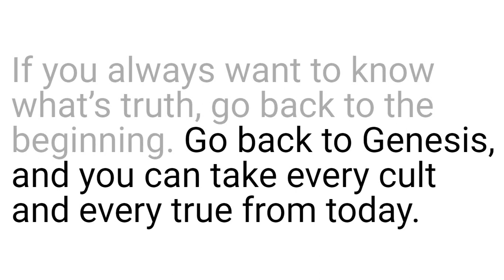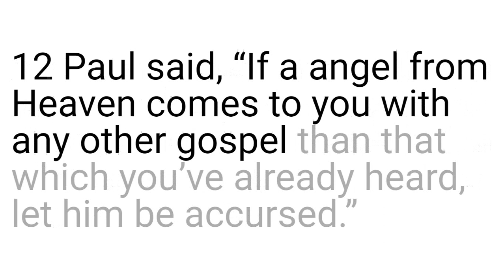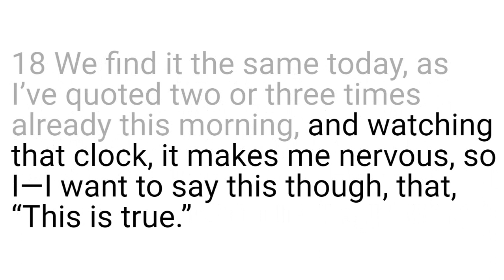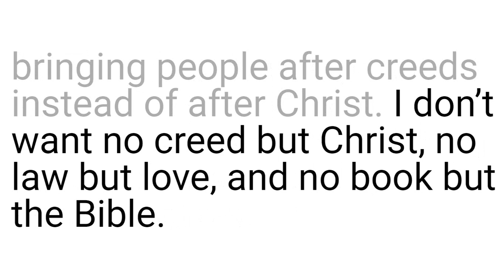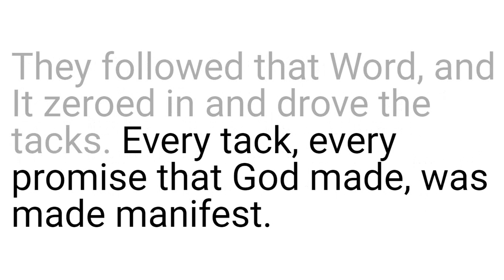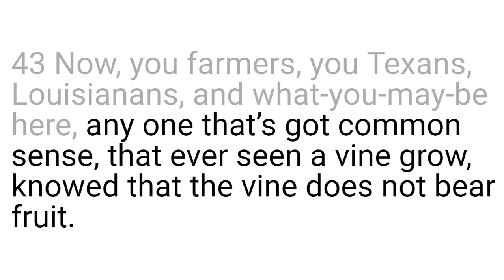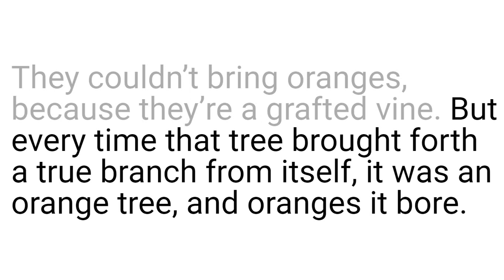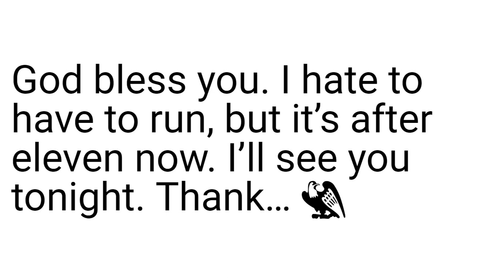61-0119M Things That Wasn't So From The Beginning